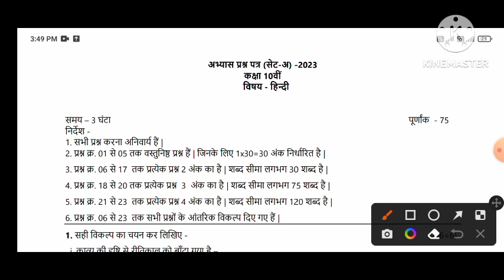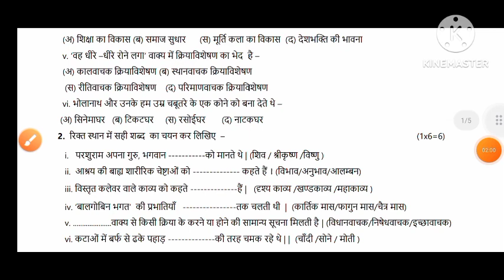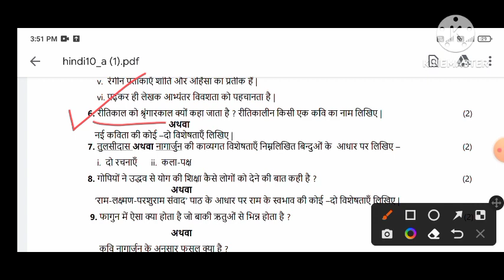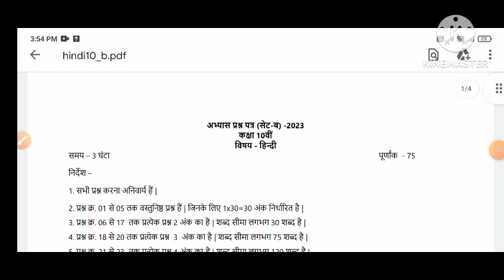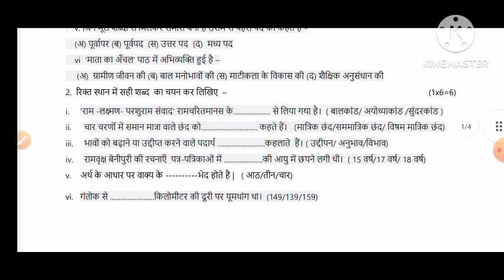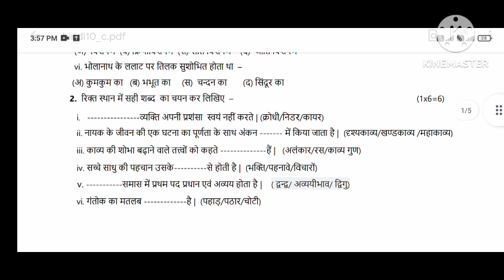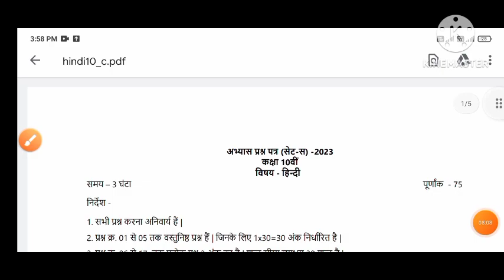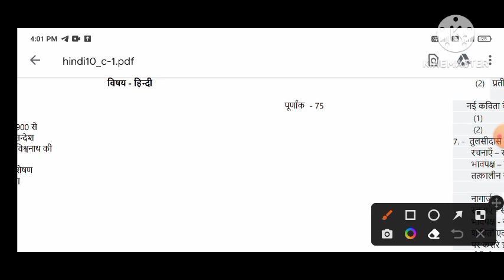कक्षा 10वी वार्षिक परीक्षा 2023 हिंदी का रियल पेपर ll Hindi real paper class 10th final exam 2023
Bhartiya_sher_10th_boardclass 10th hindi varshik paper 2023 mp board / वार्षिक परीक्षा 2023 हिंदी पेपर दसवीं / 1 march hindi paper real set A

401 hindi paper
401 hindi ka paper

1 मार्च का हिंदी का वार्षिक पेपर कक्षा 10वी का एमपी बोर्ड
1 मार्च का रियल पेपर हिंदी का
1 march ka hindi ka paper MP board
kaksha 10 ka hindi ka 1 march ka real paper

annual exam exam 2023 class 10 hindi

आज मैने वार्षिक परीक्षा 2022 23 से कक्षा 10वी विषय हिन्दी का वार्षिक पेपर को समझाया है या फिर varshik paper class 10th hindi या varshik paper kaksha dasvi या फिर class 10th varshik paper 2023 hindi इसके अलावा varshik paper 2023 10th ka या mp board varshik pariksha या फिर kaksha dasvin vishay Hindi varshik pariksha का पेपर बताया है आशा है की वार्षिक परीक्षा कक्षा 10वी हिंदी का पेपर पसंद आ गया होगा

board